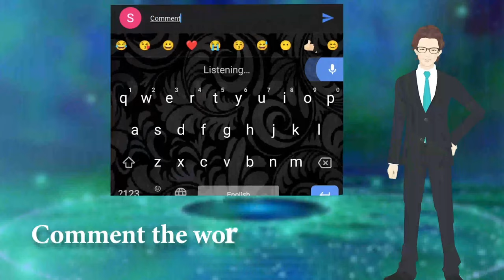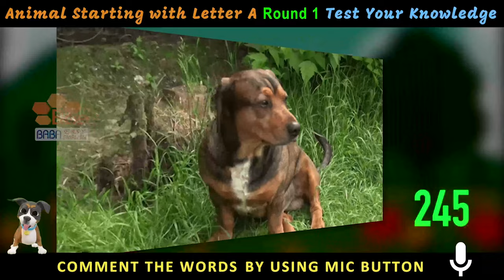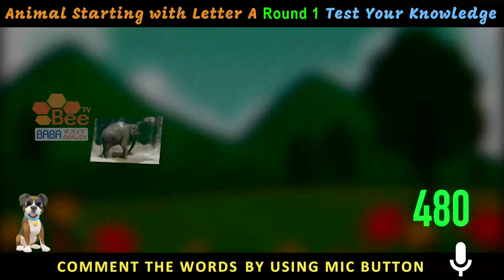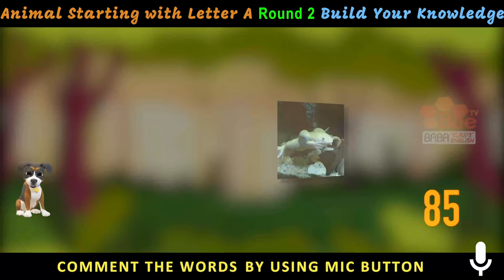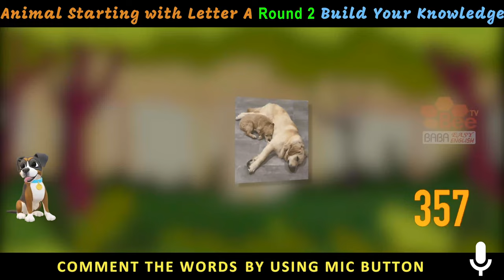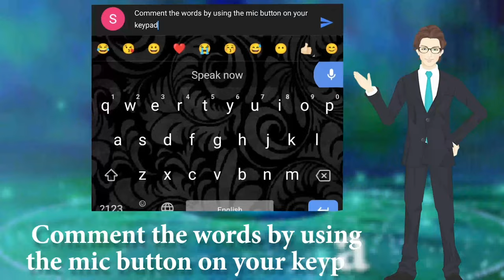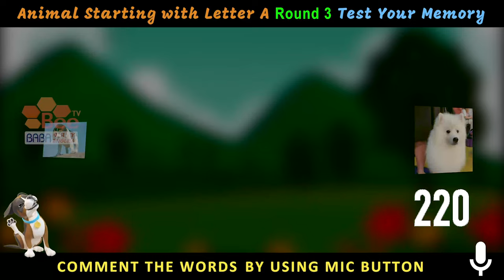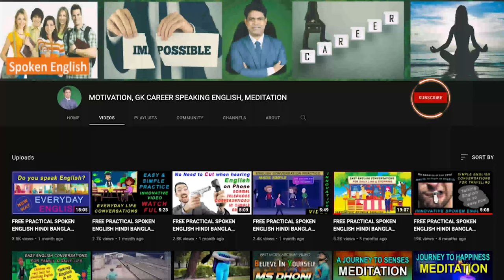SPEAKING ENGLISH VOCABULARY HINDI BANGLA MARATHI TELUGU TAMIL GUJARATI URDU KANNADA ODIA MALAYALAM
Then only you can receive daily lessons broadcast messages from us
2 After saving the above number pls send 'interested' as a WhatsApp message
3 Bring your minimum 10 friends & relatives into this program for your pair practice support. Pls share the below link to them

SEOUL São Paulo Mumbai Bombay JAKARTA Karachi MOSKVA Moscow Istanbul Mexico City Shanghai TOKYO New York BANGKOK BEIJING Delhi LONDON Hong Kong CAIRO TEHRAN BOGOTA Bandung Tianjin LIMA Rio de Janeiro Lahore Bogor SANTIAGO St Petersburg Shenyang Calcutta Wuhan Sydney Guangzhou SINGAPORE Chennai Madras BAGHDAD Pusan Los Angeles Yokohama DHAKA BERLIN Alexandria Bengaluru Bangalore Malang Hyderabad Chongqing Ho Chi Minh City Haerbin ANKARA BUENOS AIRES Chengdu Ahmedabad Casablanca Chicago Xian MADRID Surabaya PYONGYANG Nanjing KINSHASA Congo ROMA Taipei Osaka KIEV YANGON Toronto Zibo Dalian Taegu ADDIS ABABA Jinan Salvador Inchon Semarang Giza Changchun Havanna Nagoya Belo Horizonte PARIS TASHKENT Fortaleza Sukabumi Cali Guayaquil Qingdao Izmir Cirebon Taiyuan BRASILIA BUCURESTI Faisalabad Quezon City Medan Houston Abidjan Mashhad Medellín Kanpur BUDAPEST CARACAS Chinese Spanish Portuguese Russian Japanese Wu Turkish Korean French German Vietnamese Yue Urdu Javanese Italian Arabic Iranian Persian Bhojpuri Min Nan Hakka Jin Hausa Indonesian Polish Yoruba Xiang Maithili Burmese Sunda Sudanese Algerian Moroccan Ukrainian Igbo Uzbek Turkic Karluk Sindhi Romanian Tagalog Dutch Saʽidi Gan Amharic Pashto Magahi Thai Saraiki Khmer Somali Malaysian Malayo Polynesian Cebuano Nepali Semitic Sinhalese Kurdish Iranian Hejazi Nigerian Fulfulde Bavarian Azerbaijani Oghuz Greek Hellenic Kazakh Kipchak Deccan Hungarian Uralic Ugric Niger Bantu Zulu Bantu Tunisian Sanaani Min Bei Pashto Rundi Uyghur Min Dong Tibetan Andra Pradesh Amaravati Arunachal Pradesh Itangar Assam Dispur Bihar Patna Chhattisgarh Raipur Goa Panaji Gujarat Gandhinagar Haryana Chandigarh Himachal Pradesh Shimla Jammu & Kashmir Srinagar Jharkhand Ranchi Karnataka Bangalore Kerala Thiruvananthapuram Madya Pradesh Bhopal Maharashtra Mumbai Manipur Imphal Meghalaya Shillong Mizoram Aizawi Nagaland Kohima Orissa Bhubaneshwar Punjab Rajasthan Jaipur Sikkim Gangtok Tamil Nadu Chennai Telagana Hyderabad Tripura Agartala Uttaranchal Dehradun Uttar Pradesh Lucknow West Bengal Kolkata Andaman Nicobar Port Blair Dadar Silvassa Daman Diu Lakshadeep Kavaratti Pondicherry Hindi Bengali Marathi Telugu Tamil Gujarati Urdu Kannada Odia Punjabi Assamese Malayalam Maithili Bhili Santali Kashmiri Gondi Nepali Sindhi Dogri Konkani Kurukh Khandeshi Manipuri Khasi Tripuri types of animals vocabulary category names types of animals video animals starting with A photo images chart pin